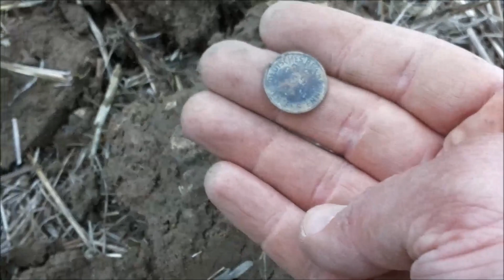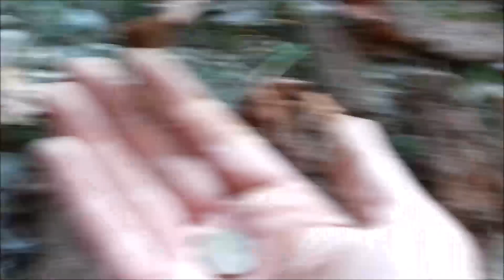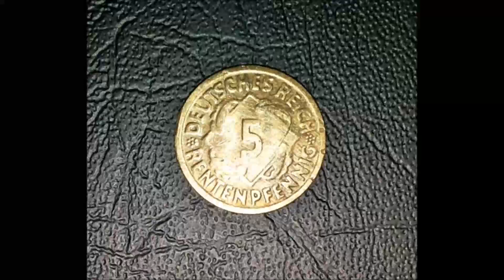Schatzsuche #72 - EISENREICH - Sondeln mit Metalldetektor in Bayern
Unterwegs auf einem gigantisch großen frisch gepflügten Acker zur Schatzsuche mit dem Metalldetektor XP Deus, komm doch wieder mit!